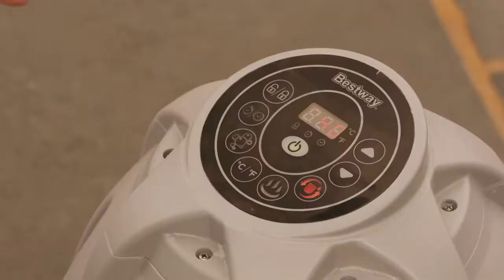Spa gonflable Lay Z Spa™ Honolulu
Ajoutez une touche d'élégance et de bien-être à votre terrasse grâce au spa haut-de-gamme Honolulu, disponible avec livraison express sur notre site :